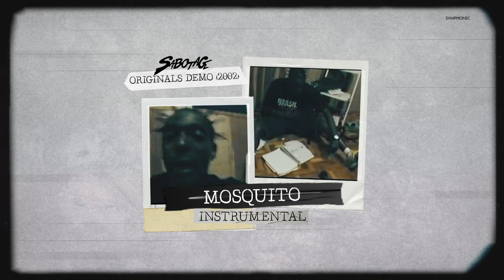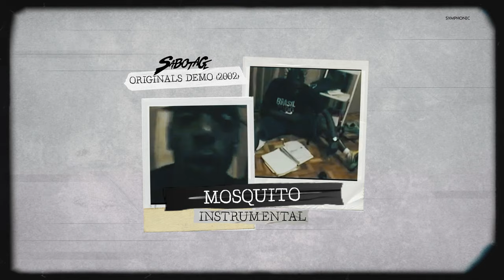Sabotage - Mosquito (Instrumental) prod. Quincas Moreira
DEMO ORIGINALS 2002

Artista: Sabotage
Producao Musical: Quincas Moreira
Video: Rodney Suguita
Still Marcio: Simnch
Estudio: El Rocha

Coordenacao: Tejo Damasceno
Produção e Restauracao Audiovisual: @collabsete
Imagens Cedidas Ivan Ferreira (Dir. Maestro do Canao)
Arquivos Familia Sabotage

Coordenacao Artistica Karina Spinoza
Realização Symphonic Distribution Brasil